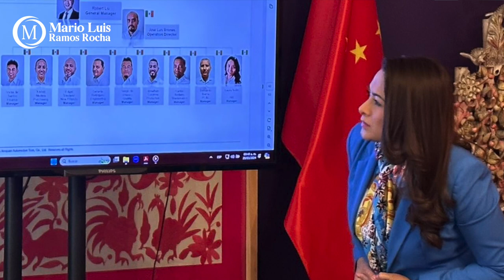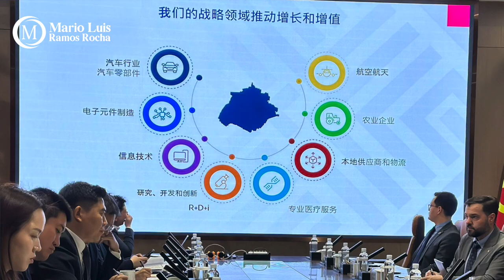Crónica del poder/Electromovilidad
Electromovilidad

Aguascalientes, Ags. 8 abril 2024.- Un dato que no debemos dejar de tener en el radar es la reciente gira de trabajo y atracción de inversiones que realizó la Gobernadora Tere Jiménez Esquivel por China y Japón.
Y es que mientras López Obrador con su tozudez y estridencias sin sentido por fin logró meter al país en una crisis internacional, Tere Jiménez, sin hacer mucho ruido se fue a la semana pasada a Asia, de donde regresó con más de 4 mil millones de pesos en inversión extranjera.
Entre los proyectos que Tere Jiménez logró para Aguascalientes se encuentra el desarrollo de de cinco empresas del sector automotriz, que han visto en Aguascalientes el clima ideal para hacer de nuestra entidad punta de lanza en la electromovilidad.
Con ello, seremos un estado clave en la reconversión de vehículos de combustión a eléctricos, con capacitación, tecnología financiamiento y proyectos estratégicos entre los que se incluye el armado en la planta Nissan II de la camioneta Kiks 2025.
Así, mientras los de cuarta le apuestan a gastar el presupuesto en refinerías que ni siquiera refinan, Aguascalientes se consolida en las energías limpias y la transición hacia la electromovilidad.